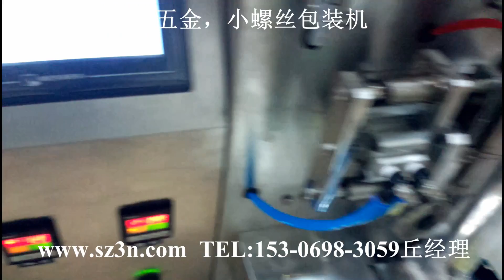screw packaging machine小五金自动包装机，螺丝包装机，五金螺丝全自动包装机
Hardware automatic packaging machine, screw packaging machine, hardware screw automatic packaging machine小五金自动包装机，螺丝包装机，五金螺丝全自动包装机